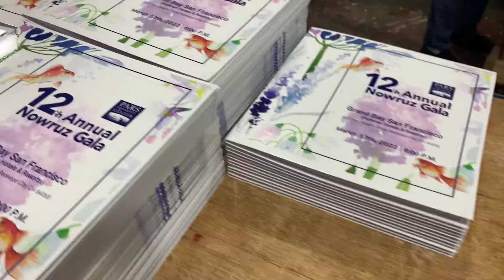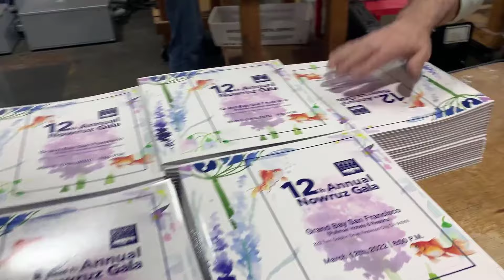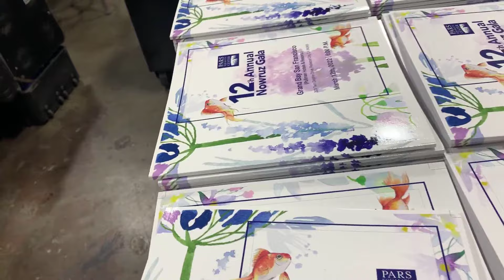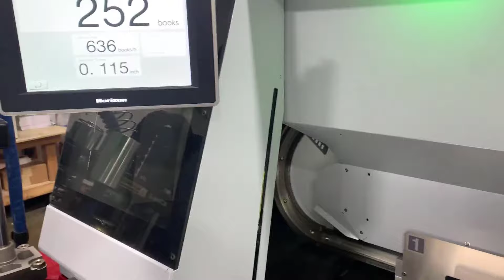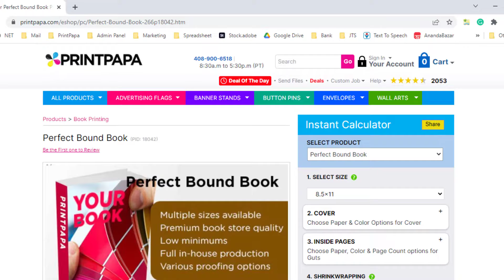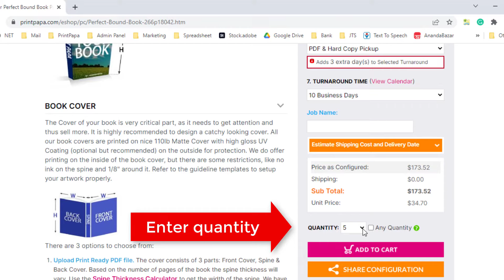PrintPapa is Now the Owner of the Prolific PUR Binding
Watch our video to learn more about PrintPapa’s PUR Perfect Binding. PUR Binding comes with great advantages. It makes the book flexible. Since the PUR binding heat-resistant, the book can be more durable. In fact, the books will me 50% stronger than books printed using conventional printing methods, making it tearproof. Through our video, you will get to seethe whole PUR Binding process at PrintPapa. It ensures faster and quality binding. The machine makes sure we can deliver your order much faster and in the best possible quality out there. After you have watched the video, you can place an order for as many books as you want. We print books in all sizes.